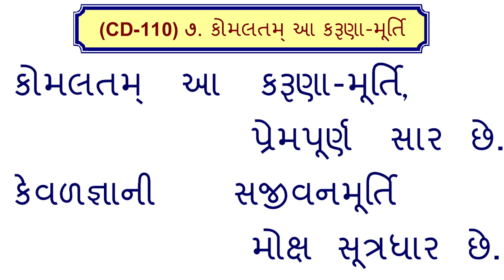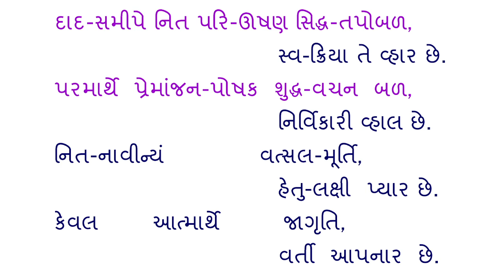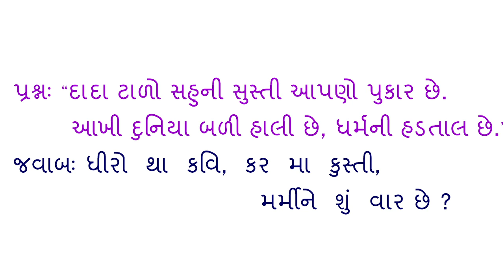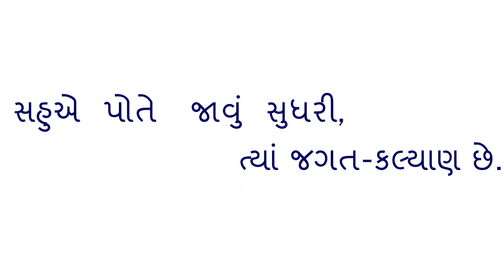|| Komaltam Aa Karuna-Murti Prempurna || JD-CD-110-07 || Kaviraj Pad || Dadabhagwan ||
Jagruti Darshak Pad || Kaviraj Pad || Dadabhagwan || Komaltam Aa Karuna-Murti Prempurna || JD-CD-110-07 ||